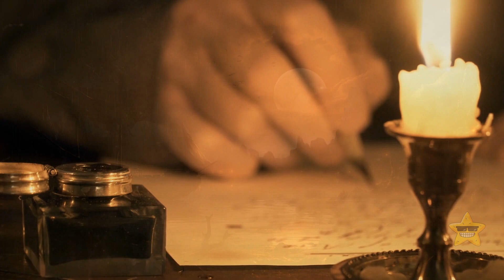What Happened Before the Year Without Summer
Let's hop into a time machine back to 1816 – the "Year Without a Summer." The ash and particles of a volcanic eruption spewed into the atmosphere and caused a global cooling effect, leading to frosts and even snow in June and July. Crops failed, and folks faced food shortages and hunger. People started migrating and exploring new lands due to the disrupted climate, shaping history and culture in unforeseen ways. It's a reminder that nature can throw us a curveball when we least expect it, and that a seemingly small volcanic eruption on one side of the world can have a chilling impact on the other.